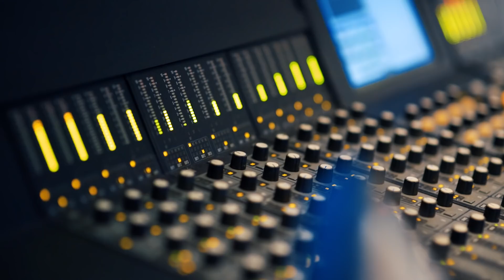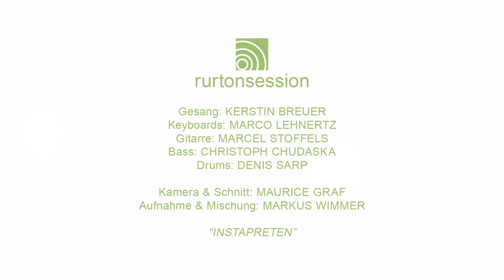rurtonsession 2019 02 INSTAPRETEN (Original) | Live Session im rurtonstudio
Hallo Live-Musik-Freunde,

da sind wir wieder, dieses Mal mit einer eigenen Komposition. Das Thema “instagram - und unsere schon manchmal sehr verdrehte Welt” lag mir schon immer sehr am Herzen. Auch gab es da eine persönliche Erfahrung mit jemandem, der von seinem digitalen Ich scheinbar gänzlich entkoppelt war. Nach nem langen Gespräch - wie das beim Texten unter Songwritern so ist - entstanden die ersten Zeilen in einer Eisdiele. Kerstin und Denis waren die perfekte Writing-Partner für diesen Text. Da ich Kerstin Breuer bereits aus mehreren Zusammenarbeiten (Unlimited - das Zerbrochene Tribunal (Rockoper) sowie als Team member bei VIEL KLANG) kannte und ihre “freche” und humorvolle Art perfekt zu diesem Song passte, war sie als Sängerin die erste Wahl. So wurde aus einer anfangs sehr witzig gemeinten Abrechnung mit der insta-Welt irgendwie dann doch ein Song. Als das Layout dafür stand wurde mir schnell klar, hier muss es ballern. Da war Christoph wieder der perfekte Bassist. Etwas spezielleres, und viel Ruhe wie auch Erfahrung im Bereich Rock, bringt mein Buddy Marco Lehnertz mit, der bspw. bei Jupiter Jones spielte.

So stand ne geile Rockband mit jede Menge Studioerfahrung, die das live umsetzen konnte, was Denis, Markus und ich uns vorstellten.

Da Robin dieses Mal nicht konnte, stieß Maurice ins Team und übernahm den Video-Part. Tolle Arbeit!

Den Text zum Song findet ihr weiter unten.

Marcel

Text: Kerstin Breuer, Denis Sarp, Marcel Stoffels

Record & Mix: Markus Wimmer, rurtonstudio
Kamera & Schnitt: Maurice Graf, mauricegraf.net

Gesang: Kerstin Breuer
Keyboards: Marco Lehnertz
Bass: Christoph Chudaska
Drums: Denis Sarp
Gitarre: Marcel Stoffels

■ ÜBER DIE RURTONSESSION ■■■■■■■■■■■■■■■
Die rurtonsession ist eine neue Reihe von Live Sessions direkt aus dem rurtonstudio. Denis Sarp (Drums), Marcel Stoffels (Gesang, Gitarre, musikalische Leitung) und Markus Wimmer (Tontechnik, rurtonstudio) laden dabei immer wieder Gastkünstler ein, die entweder einen eigenen Song oder einen Cover Song live performen. Ohne große Vorbereitung versuchen wir ein echtes Live-Feeling zu vermitteln und Einblicke in unsere Arbeitsweise zu geben.

Technisch sieht das so aus, dass wir aus mehreren Live Takes einen auswählen und keine Overdubs machen. Es ist uns dabei eine Herzensangelegenheit alles authentisch zu erhalten und auf Edits zu verzichten.

So wie Du es hier hörst, hat es stattgefunden. Ungefiltert, ungeschminkt, von uns für Dich.

Viel Spaß wünschen Dir,
Denis, Marcel und Markus

■ EQUIPMENT ■■■■■■■■■■■■■■■■■■■■■■■
►TONTECHNIK
Mixer: Euphonix CS 2000
Abhöre: Genelec 1037B, Real Sound Lab Coneq APEQ-2pro
Mikrofone: Neumann, Sennheiser, AKG, EV, Line Audio, Shure, Audix, Townsend Labs
Wandler: Motu 24Ai, 24Ao
Effekte: TC Electronic System 6000
Processing: BAE, Elysia, Orban, SPL, Stam Audio, Tegeler, Warm Audio, Waves
PlugIns: FabFilter, UAD, Slate, Waves, SoundToys, Hofa
DAW: Avid ProTools
uvm…

Kameras: Sony A7R2, GoPro HERO7 Black
Software: Adobe Premiere CC
Schnittrechner: Apple MacBook Pro 15“ 2017

►BAND
Kerstin Breuer
Mikrofon: Sennheiser MD441
Plugins: no melodyne, no autotune ;-)

Marco Lehnertz
Synthesizer: Access Virus Kb
Inear: InEar SD-5
Keyboardstand: Custom made

Christoph Chudaska
Bass: Squier JV Serie ~1982, Original Elektronik, Finish abgeschliffen, DR-Saiten
Effekte: Volumepedal Boss FV-50, Electro-Harmonix Micro POG Octaver, Boss OC2 Octaver, MXR Carbon Copy Delay, Tech21 Sans Amp Bassdriver
Verstärker: Mark Bass Combo Head II, 12" Box

Denis Sarp
Drumset: Yamaha Oak Custom, 10“/12“/ 14“/ 16“ Toms, 22“ Bass Drum, 14“ x 6.5“ Snare (Yamaha - Recording Custom), Cymbals: Sabian HHX (natural finish) 14“ Groove Hi-Hats, 17“ Xtreme-Crash, 19“ Xtreme-Crash, 21“ Groove Ride, 10“ Istanbul (Session Splash)

Marcel Stoffels
Verstärker: Kemper Profiler
Bodentreter: keine, Sessionsounds auf Klick vorprogrammiert und via ProTools gesteuert
Guitar: Edwards Les Paul (mit einigen geilen Extras von Joe Graßmann. Ich verstehe nichts davon, aber ich hatte noch nie so ne geile Gitarre ;-))

■ SONSTIGE HINWEISE ■■■■■■■■■■■■■■■■■■
Du willst uns bei unserer kleinen Reihe unterstützen und uns mit einem Produkt oder einem Betrag unterstützen? Das freut uns sehr, schreibe einfach an: